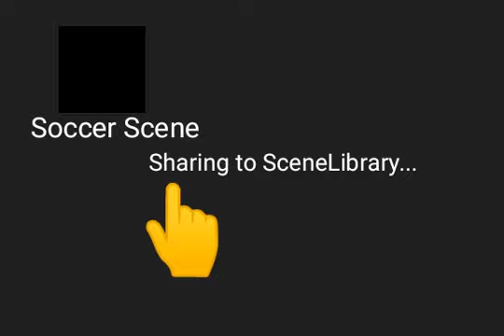Scene Creator (Animation)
Created with Drawing Cartoons FULL app